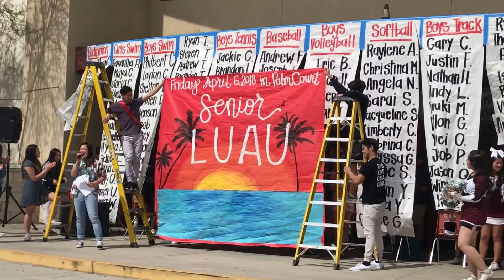MKHS Senior Luau Reveal 2018